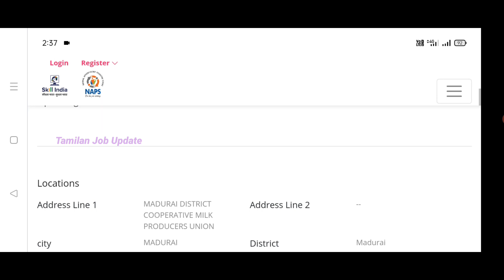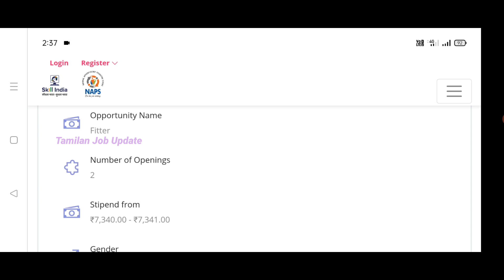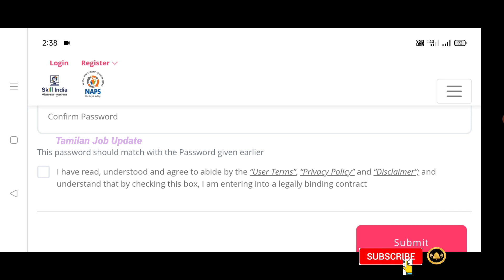தமிழ்நாடு அரசு கூட்டுறவு துறையில் வேலைவாய்ப்பு//10th Pass//No Exam//Aavin Jobs//TAMIL..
In This Video தமிழ்நாடு அரசு கூட்டுறவு துறையில் வேலைவாய்ப்பு..